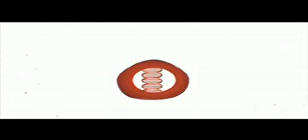Vivix - 4 Key Mechs. of Cellular Aging.flv